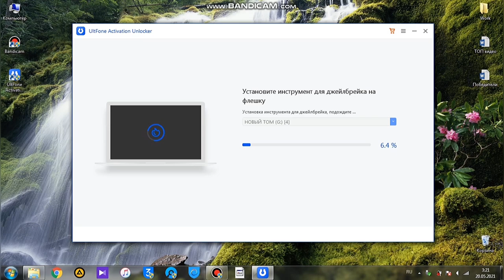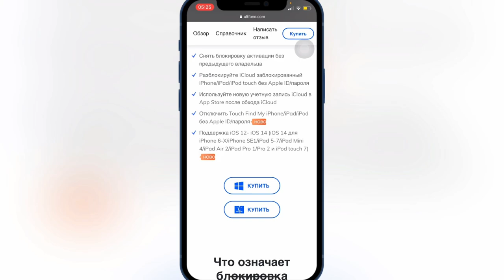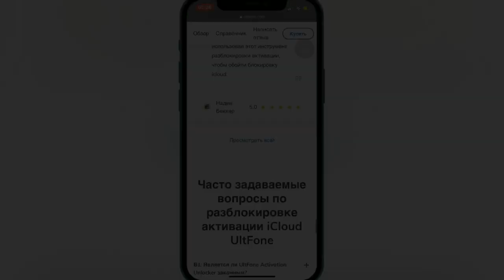КАК разблокировать iPhone/iPad? КАК сбросить ЧУЖОЙ iCloud? Снять БЛОКИРОВКУ активации 2021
Позволяет снять блокировку активации iPhone/iPad с возможностью дальнейшего использования устройства.
Это предназначено для того, чтобы устройство можно было использовать нежели вообще не использовать.
Будут ограничения все подробности в видео и описании по ссылке.